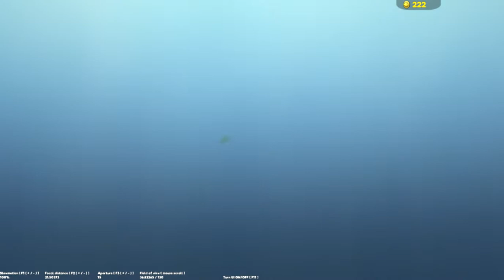Feed & Grow Fish GIANT PUGBOS.